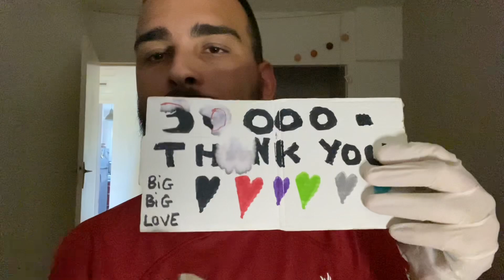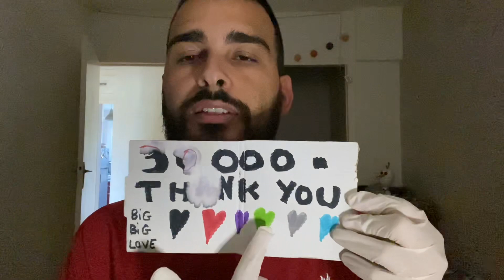ASMR | UNPREDICTABLE EXAMS ✨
✨ I'm vegan 🌱(I love so much all the animals)
✨ I'm 2️⃣6️⃣ years old 👶
✨ I'm french 🇫🇷